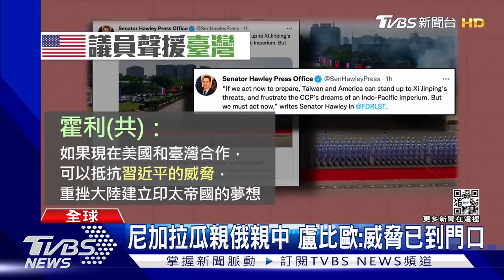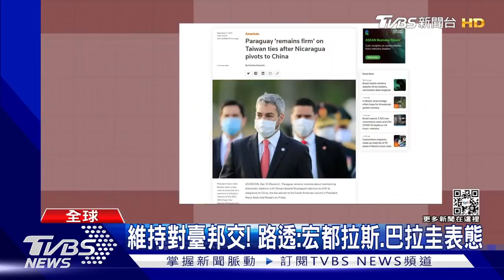尼加拉瓜片面斷交效應擴大 白宮.日相發言挺臺｜十點不一樣20211211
過去一天，美國和日本政壇，都在討論尼加拉瓜閃電宣布與臺斷交的新聞。白宮批評尼加拉瓜政府，剝奪了人民擁有臺灣這個夥伴的權利；日本首相岸田文雄則重申，日本歡迎臺灣申請加入CPTPP。只是大陸央視用了三分鐘時間，整理過去五年臺灣的斷交史。